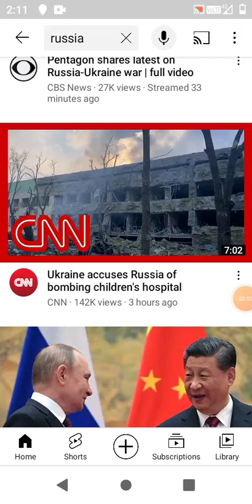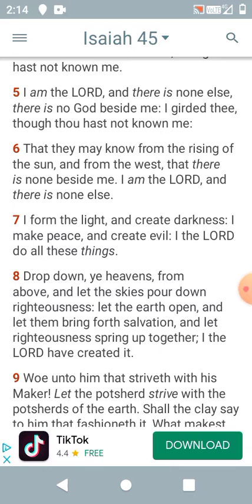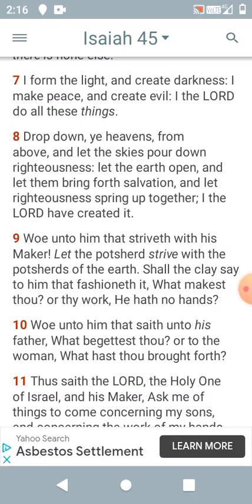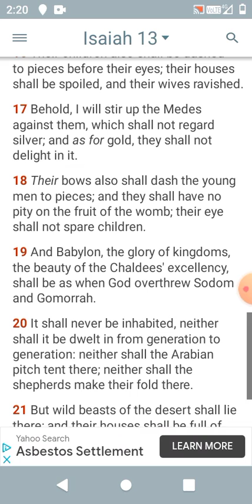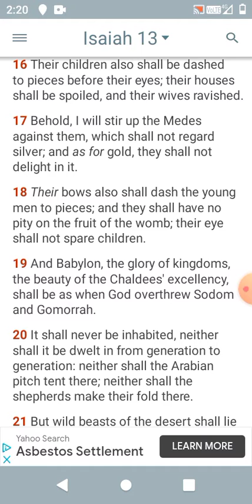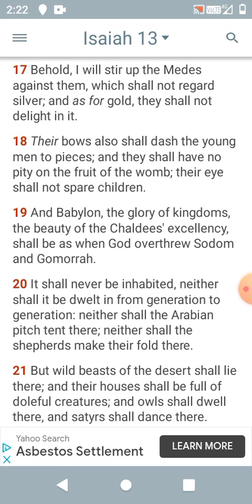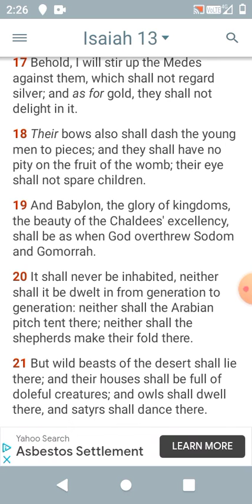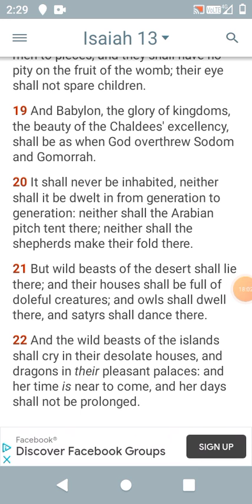They Shall Have No Pity On Children